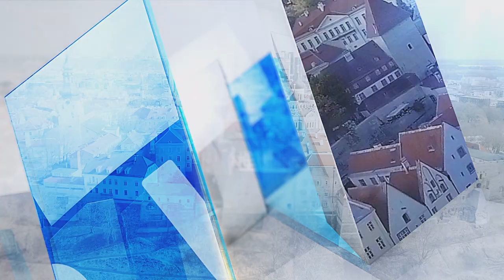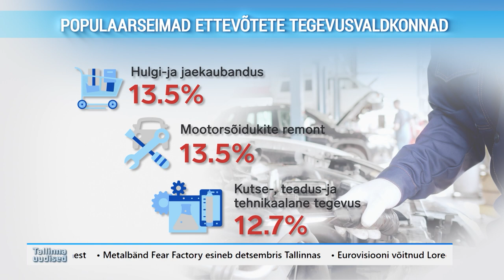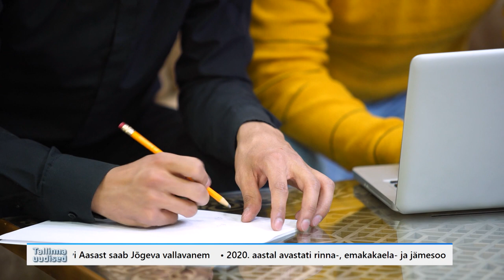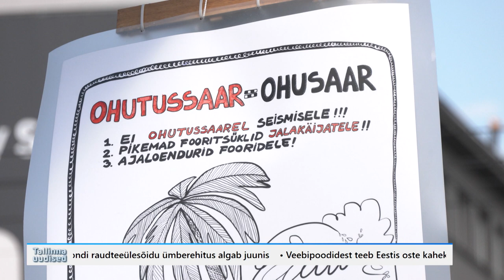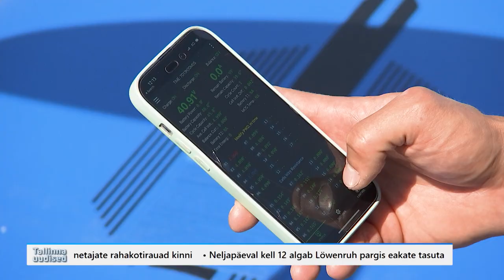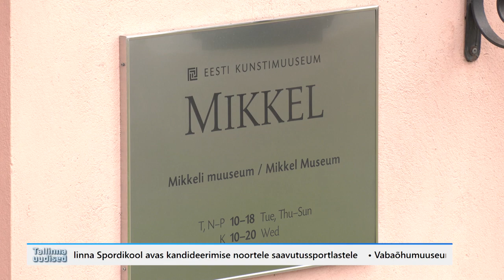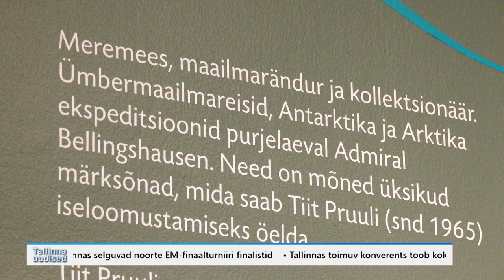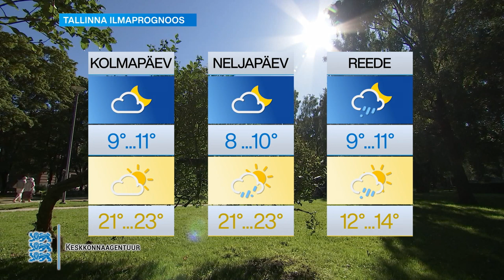23.05.2023 - Tallinna uudised